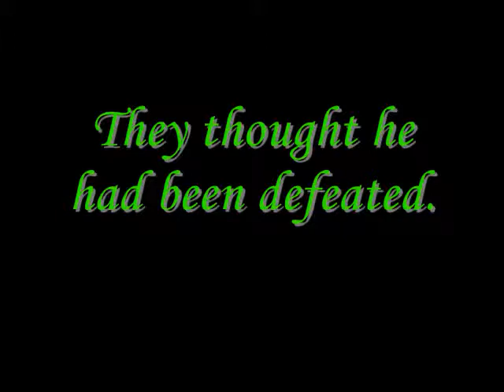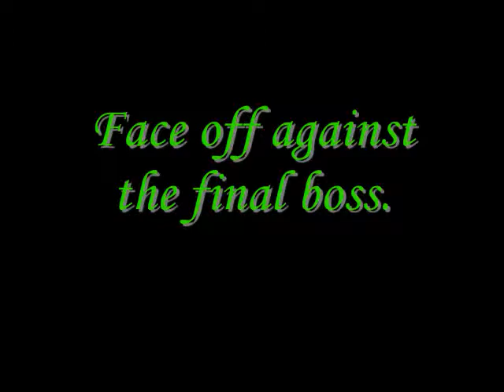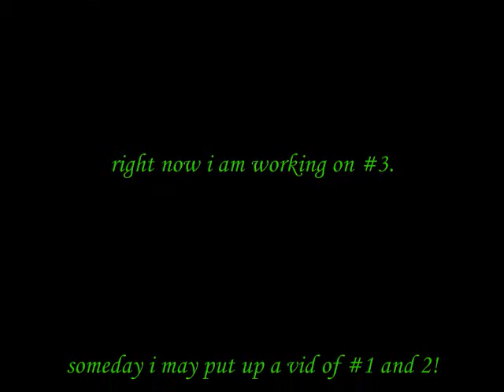Super Bounce Ball 2 Trailer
This is one of my best games ive made so far. Comeing to stores in many or a few years!